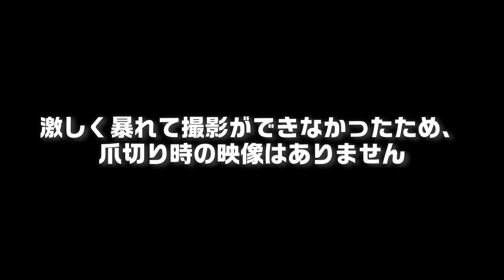爪切り後に荒れる子猫【許さんぞ】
リラックスモードの子猫ロク。
そんなロクに爪切りをしたら暴れました。

少々強引に切ると観念しましたが、爪切り後は疲れて不機嫌になりました。
いつもは疲れて眠くなるとなでなでさせてくれますが今日は違いました。

【Twitter】（生年月日をロクの誕生日で登録してしまい現在凍結中）

【ロク】
2019年10月8日生まれのペルシャ猫、チンチラシルバー♂のロクです。
白くてふわふわ、とっても元気で甘えん坊な男の子です。